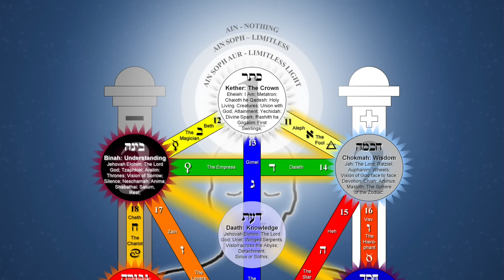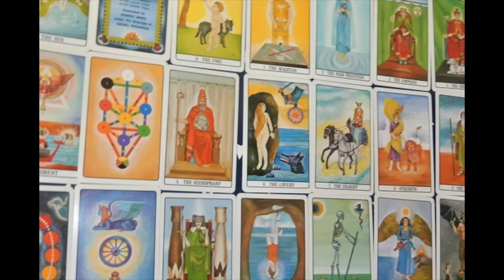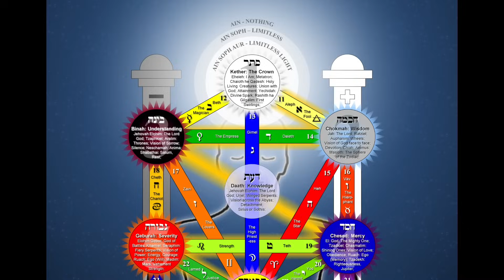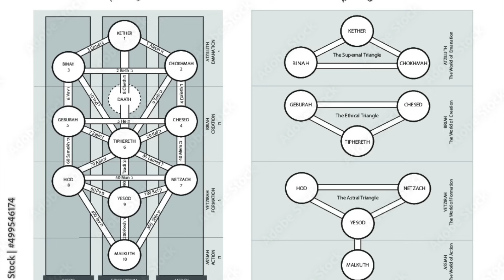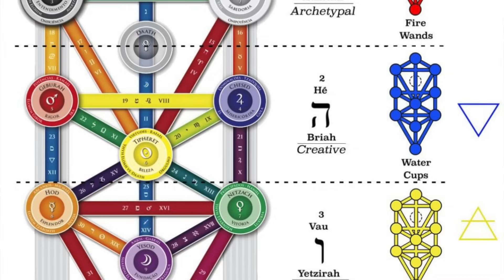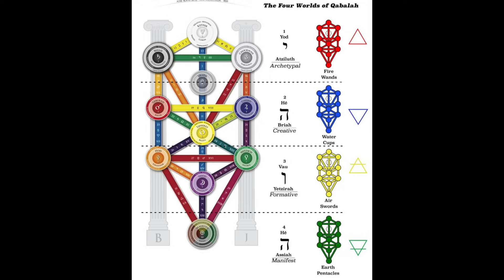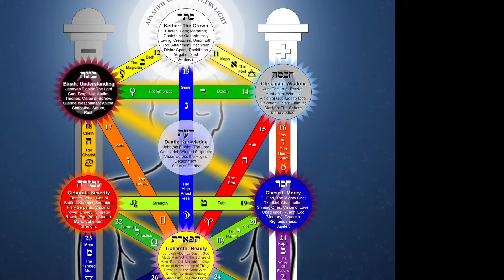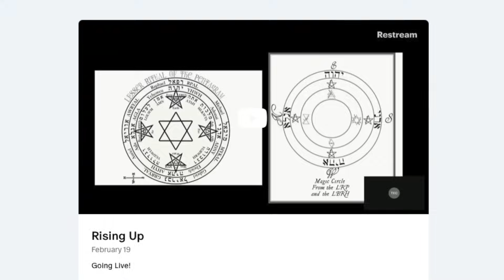The Hidden Wisdom Of Tarot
In this video, we discuss some of the relationships between Tarot and Qabalah.

For more information on esotericism, I would like to invite you to do a session with me! We will talk more in depth on how esotericism can change your life, by purifying consciousness (or the soul), transforming yourself, and taking actions that are in alignment with who you are.